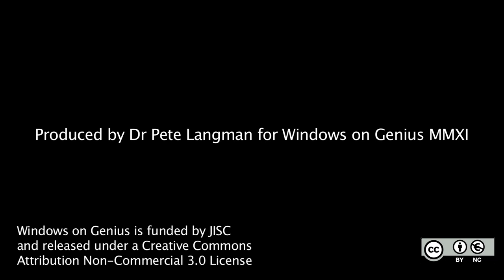17 What did Leibniz think of the years 1672-76?